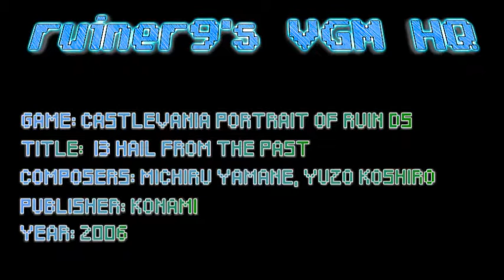Castlevania: Portrait of Ruin DS OST 13 Hail from the Past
Game: Castlevania Portrait of Ruin
Composer: Michiru Yamane, Yuzo Koshiro
Published: Konami 2006
Platform: Nintendo DS